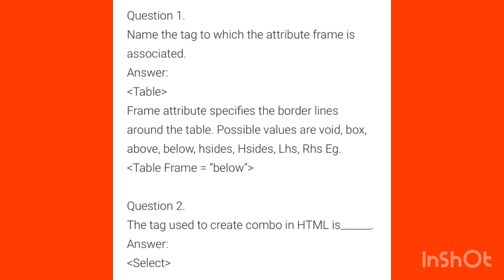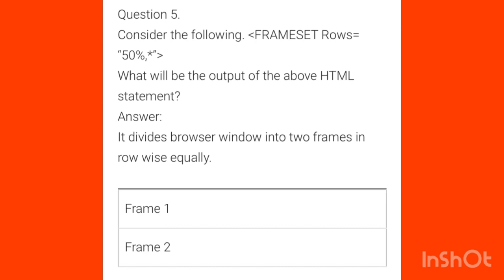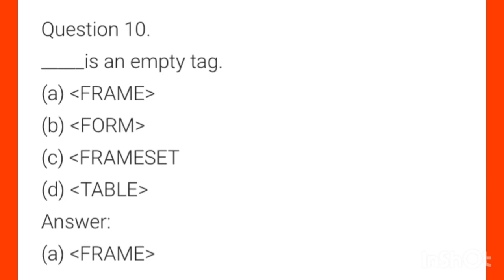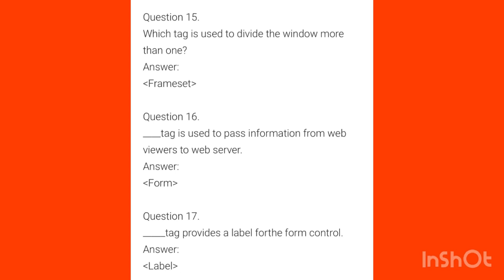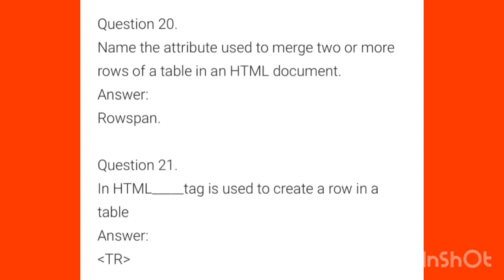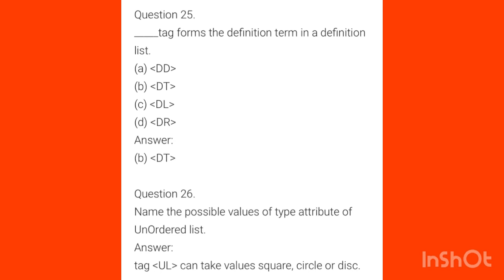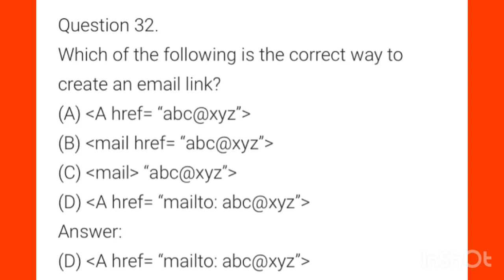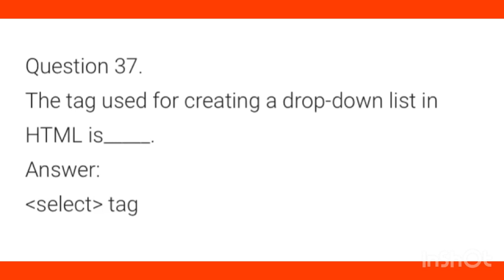✍️🔥A+ ഉറപ്പിച്ചോളൂ +2 Computer Application Chapter 5 Web Designing Using HTML1markquestions answer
✍️🔥A+ ഉറപ്പിച്ചോളൂ +2 Computer Application Chapter 5 Web Designing Using HTML1markquestions   answer|SAY EXAM SPECIAL